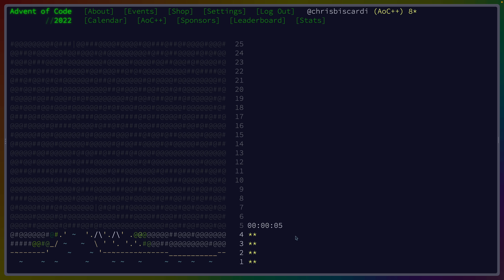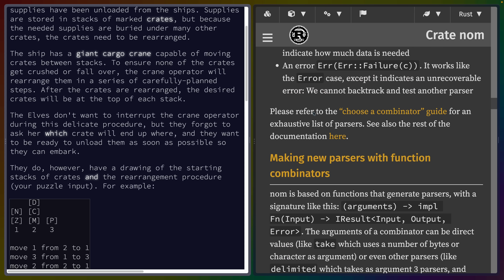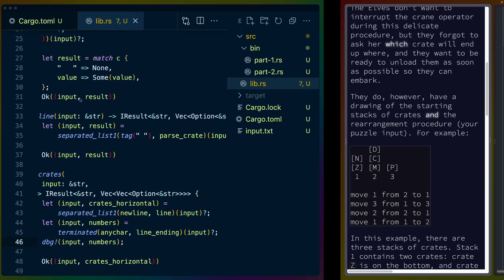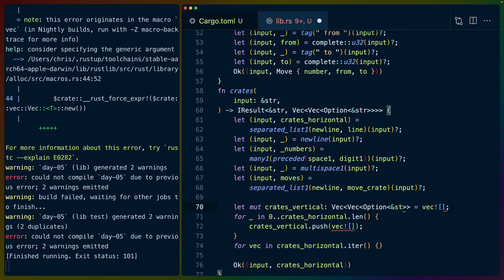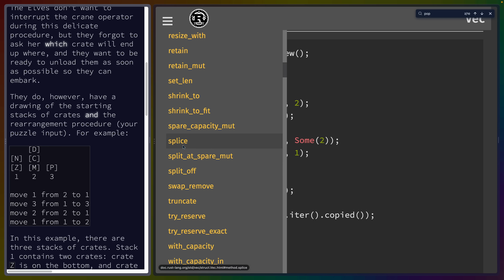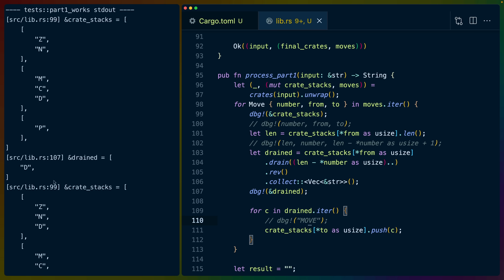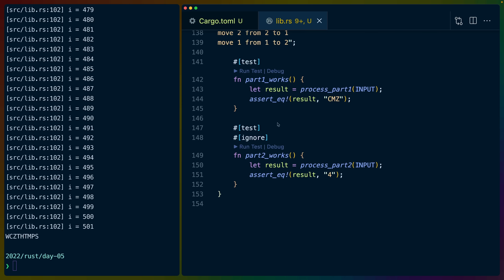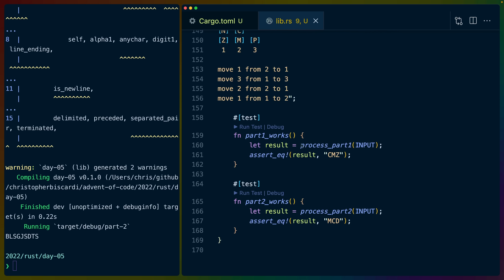Nom, drains, and for loops | Advent of Code 2022 Day 5